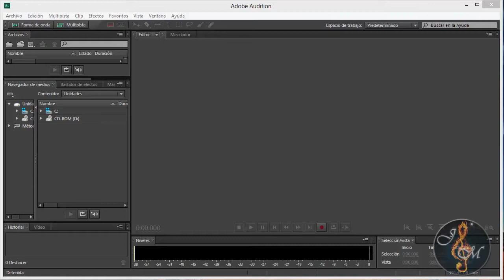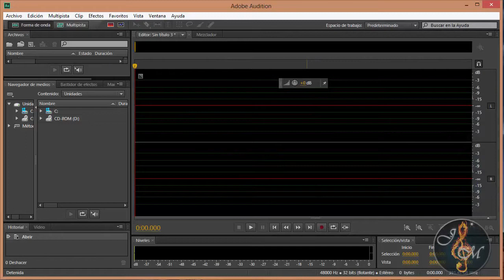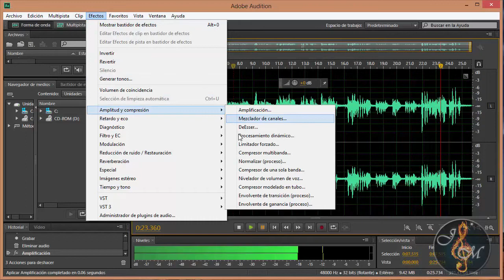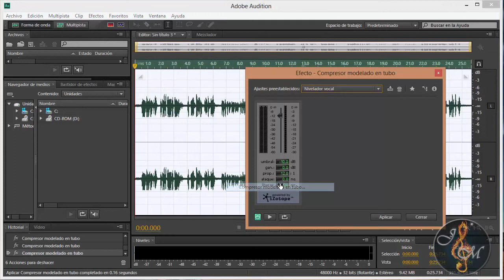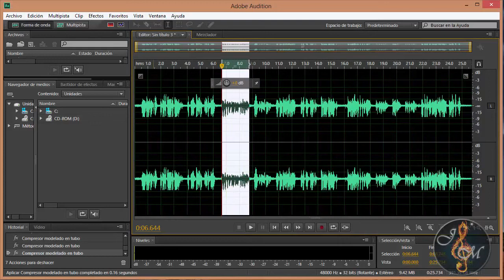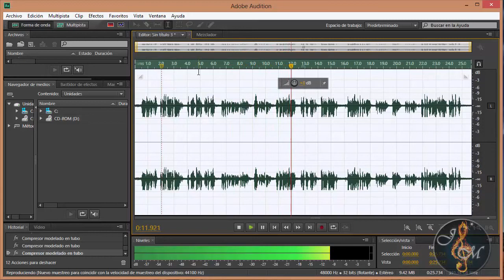Adobe Audition CS6 CLASE #3, Tutorial fácil online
Adobe Audition CS6 CLASE #3, NORMALIZAR AUDIO- Tutorial fácil online

Estos tutoriales han sido creados para ayudarte en el aprendizaje del instrumento. Aprende a tocar de una manera clara y sencilla con ejercicios y consejos para principiantes. Aquí aprenderás cómo la práctica constante y la dedicación en el aprendizaje de un instrumento pueden mejorar tu concentración, tu creatividad y tu capacidad de resolución de problemas. No importa si nunca has tocado un instrumento antes o si ya tienes algo de experiencia, ¡todos son bienvenidos!

Explora los beneficios de la música, desde cómo puede ayudarte a expresarte mejor, hasta cómo puede ser una excelente forma de disfrutar y compartir momentos con amigos y familiares.

Te mostrare algunos consejos prácticos para comenzar con el instrumento de tu elección, ya sea piano, flauta, canto, guitarra, o cualquier otro. ¡Nunca es tarde para empezar a tocar y descubrir lo que la música puede hacer por ti!

¿Deseas inscribirte a las clases privadas?